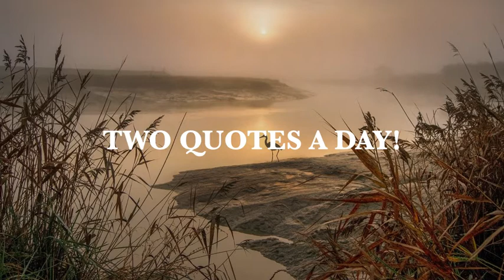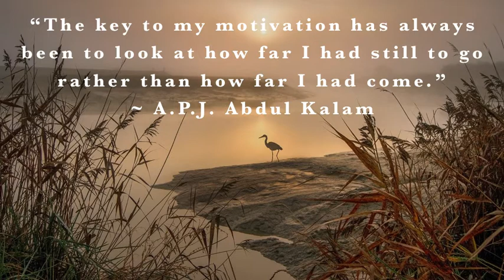Two Quotes A Day! August 10 2020